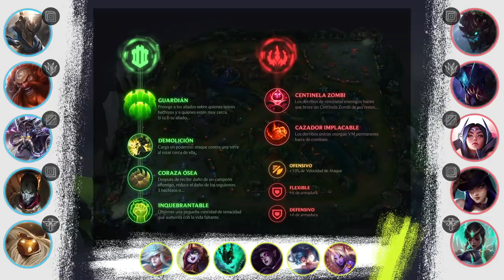TácticasDeLaGrieta Contrarrestar agresión en Bot | Gameplay | League of Legends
Tener un plan de juego claro y efectivo puede ser la diferencia entre ganar la partida a los 15 minutos o perderla, y hoy aprenderemos cómo un buen Soporte puede hacerlo junto a Genthix.

En colaboración con SkillCapped.